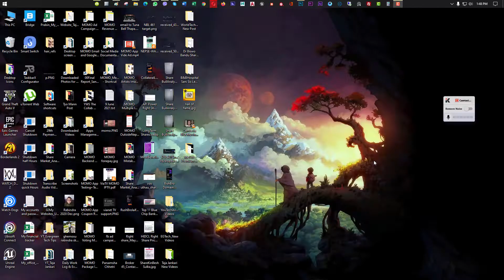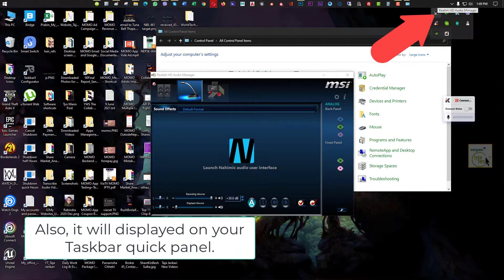Fix Realtek HD Audio Manager Windows 10 not showing Problem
Realtek HD Audio Manager Windows 10 not showing (SOLVED).

which device did you plug in?,How to get a popup when device is plugged in audio jack?,aux plug in,audio device pop up,default aux settings,how to change aux settings,audio input